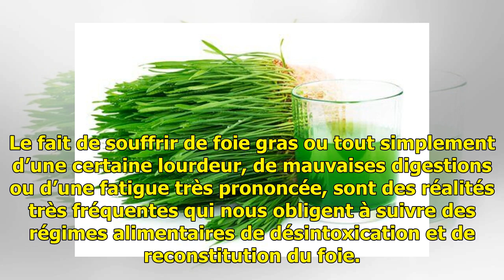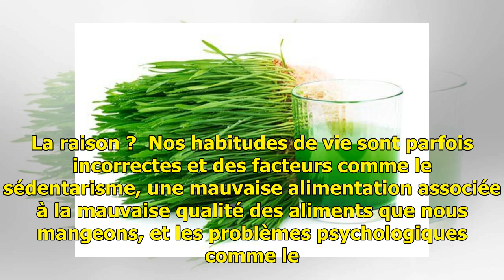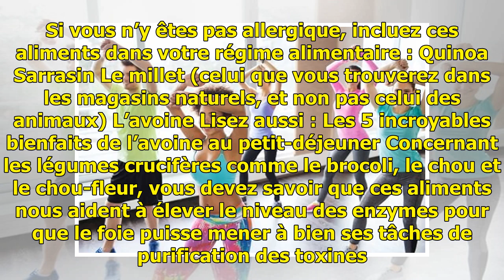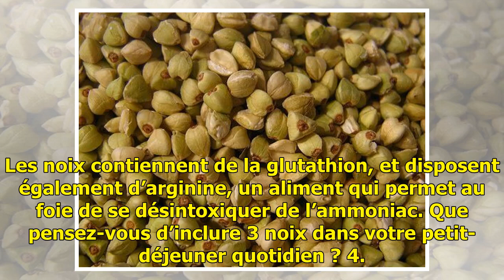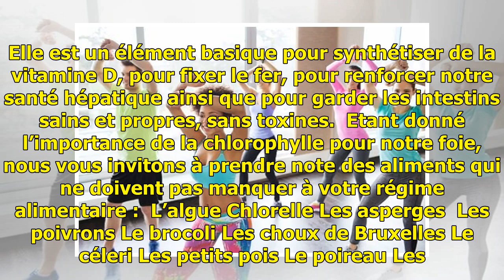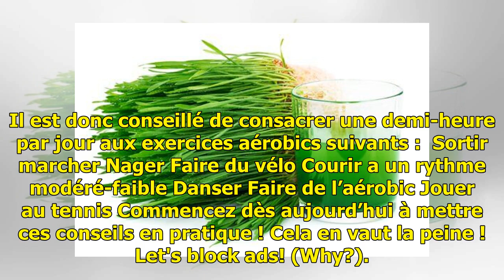Nutriments et exercices pour bénéficier d'un foie en bonne santé — Améliore ta Santé